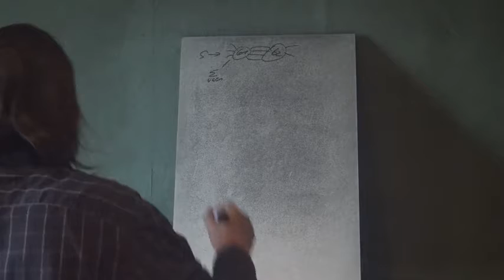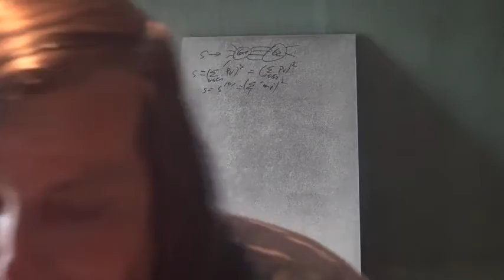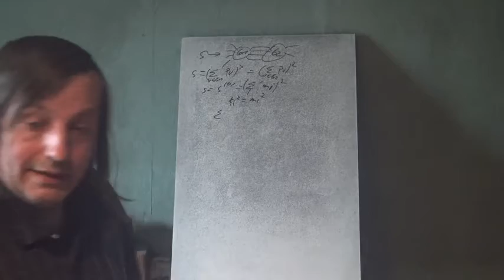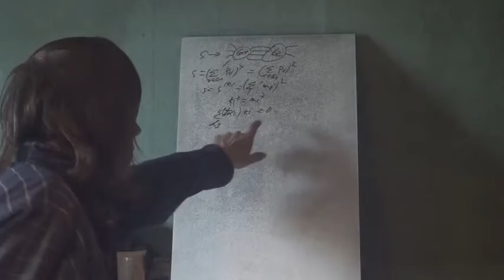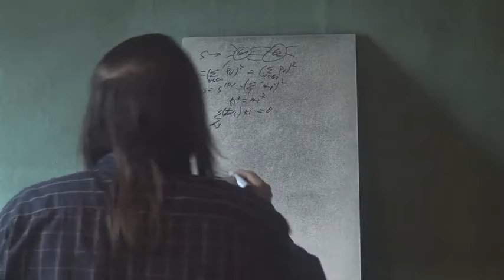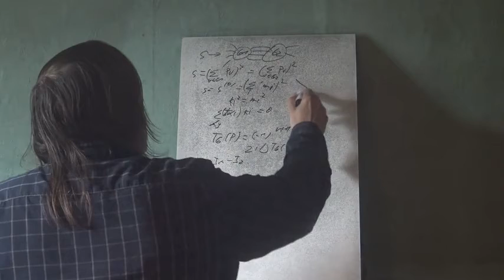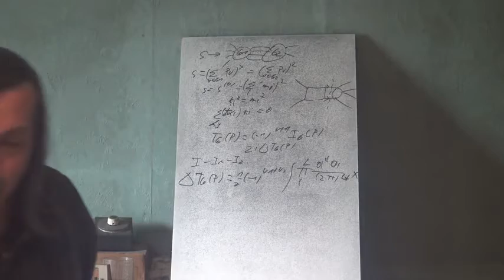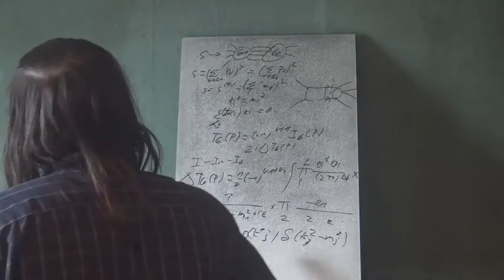35c Physique Des Particules Diagrammatique Propriétés Analytiques 3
Suite et fin des propriétés analytiques des diagrammes.